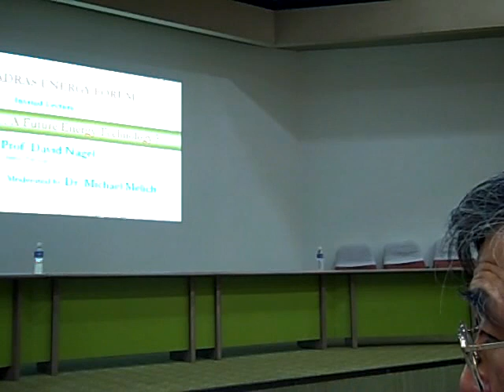2011 - Low-Energy Nuclear Reactions (LENRs) - Nagel Answers Krivit's Question on Theory List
George Washington University Professor David J. Nagel answers question from New Energy Times publisher Steven B. Krivit about LENR theory. Location is Indian Institute of Technology - Madras. Wednesday, Feb. 9, 2011